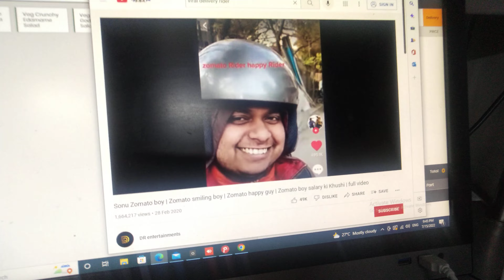Zomato Viral Rider